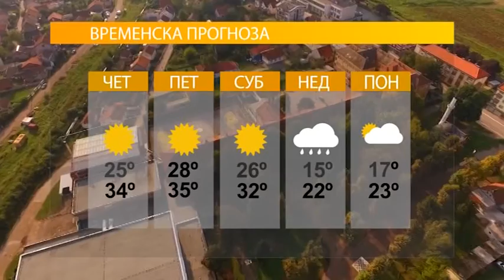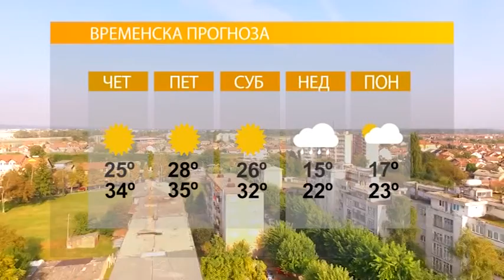Vrijeme- Sutra sunčano i toplo 23 8 2018